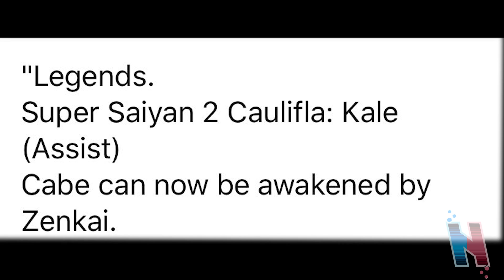DUO SSJ2 CAULIFLA & KALE & ZENKAI CABBA ARE COMING!!! Dragon Ball Legends Info!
DUO SSJ2 CAULIFLA & KALE & ZENKAI CABBA ARE COMING!!! Dragon Ball Legends Info! V Jump leaks for Dragon Ball Legends have surfaced, and we now know that we'll be getting Duo SSJ2 Caulifla & Kale, and Zenkai Cabba! Enjoy!

Wants some Dragon Ball figures? Check out Zenmarket here!